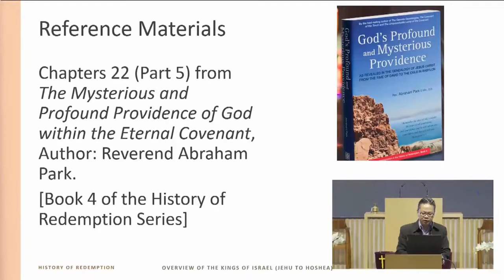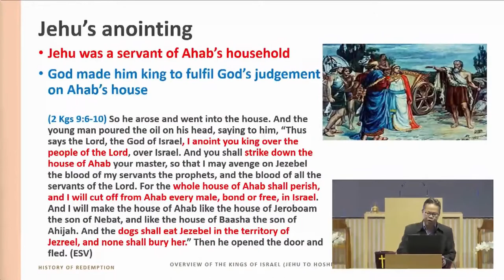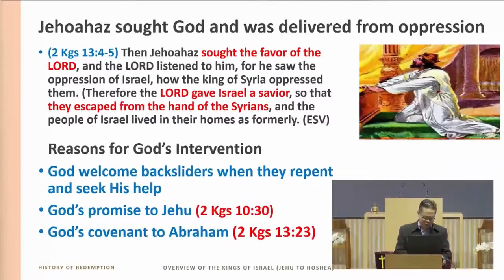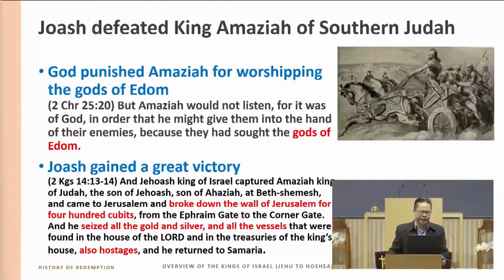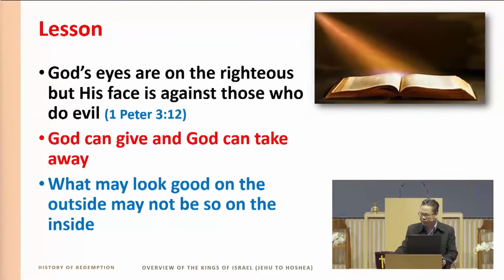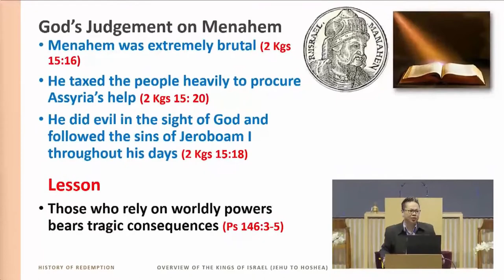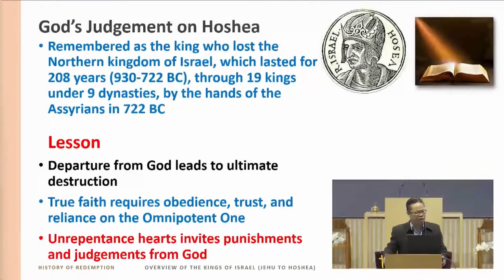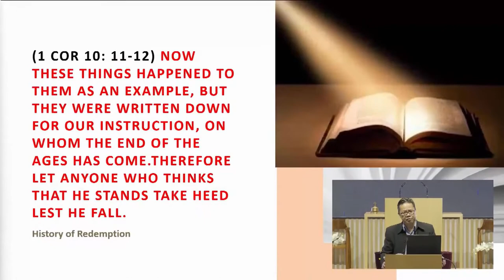OT Survey (24) Overview of the Kings of Israel: Jehu to Hoshea [2022.03.09]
Lecture title: OT Survey (24) Overview of the Kings of Israel: Jehu to Hoshea.
Speaker: Desmond Poh.